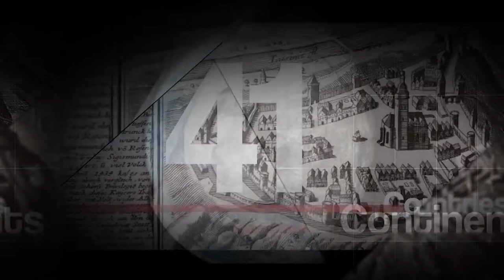Videotéka inspirace: Laszlo Gardony, piáno, Maďarsko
Library of Inspiration: Laszlo Gardony, Piano, Hungary

Tábor – Už dnes je zřejmé, že mimořádná hudební originalita v podobě nové aranže slavného chorálu Ktož jsú boží bojovníci – verze 2020 – bude událostí s mezinárodním rozměrem. Město Tábor původně avizovalo, že aranž klasického husitského chorálu Ktož jsú boží bojovníci nahraje 60 muzikantů a zpěváků z 6 kontinentů – studenti, absolventi, profesoři a spolupracovníci americké akademie Berklee College of Music v Bostonu, Juilliard School v New Yorku, New England Conservatory v Bostonu, Konzervatoře Jaroslava Ježka v Praze, Státní konzervatoře v Praze ad. Tento údaj už dnes neplatí. V tuto chvíli můžeme konstatovat, že na unikátním projektu se podílí přes 125 hudebníků ze 41 zemí a 6 kontinentů. Informaci potvrdil Miroslav Váňa, rodák z Tábora, který je producentem celého projektu a na bostonské hudební škole působí. Za duchovní otce myšlenky lze považovat Miroslava Váňu spolu se starostou Tábora Štěpánem Pavlíkem.

Tabor 600 Tribute - a multimedia celebration of Tabor's 600th anniversary united over 120 musicians from 41 countries and 6 continents to bring you the most unique music encounter of our time. Stepan Pavlik, Mayor of Tabor and Miroslav Vana (Czechia/USA), project's executive producer, invite you to a journey around the world to experience musical variations on the 15th-century traditional choral song called "Ye Who Are Warriors of God" ("Ktoz Su Bozi Bojovnici"). Project has been developed in collaboration with multiple Grammy Award winners Olle Romo, Alex Venguer and Oscar Zambrano and an award-winning video director Ernesto Galan.